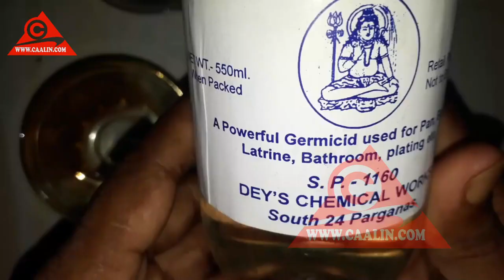SIDA LOO OGAADO DAHABKA LOONA TIJAABIYO MARKAAD HESHO